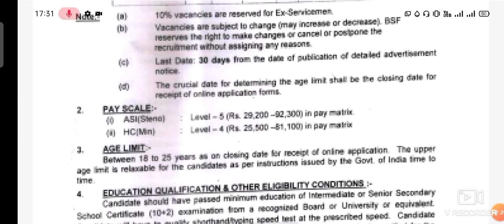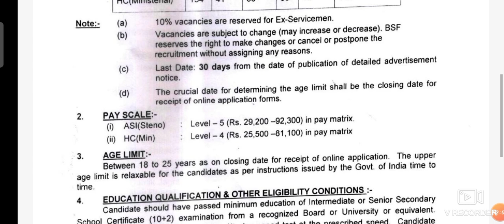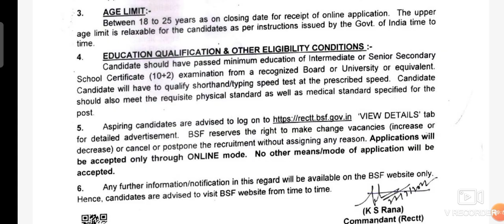BSF-ൽ HEAD CONSTABLE റാലി🥳👮| പ്ലസ്ടു മതി|354 ഒഴിവ്|Bsf Head Constable & ASI Recruitment 2022#bsf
BSF Head Constable (Ministerial) & ASI (Stenographer) Recruitment- 2022 || Border Security Force

BSF Head Constable Ministerial Recruitment 2022 ¦¦ BSF HC Ministerial Vacancy 2022 ¦¦ BSF HC

4J JOBS MALAYALAM is a job & career development YouTube channel with lot of information regarding job update in the defence,ssc,psc, central and state government

 Head Constable & ASI Recruitment 2022: Border Security Force (BSF) has Invited Online Application Form for the Recruitment of Head Constable & ASI Post. Eligible Candidates may fill the BSF Application Form for Head Constable & ASI Post.  Consequently, the BSF Declared Head Constable & ASI Recruitment 2022 Notification. Those Candidates are interested in the Following Process of BSF Head Constable & ASI Recruitment 2022 & complete the Required Eligibility Criteria Can read the Full Notification and Apply Online for BSF Head Constable & ASI Vacancy 2022 @bsf.gov.in

BSF Head Constable & ASI Vacancy 2022 Video